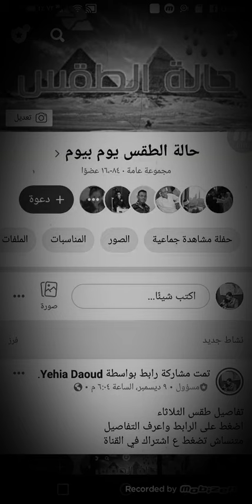تفاصيل طقس الأربعاء ودرجات الحرارة المتوقعة